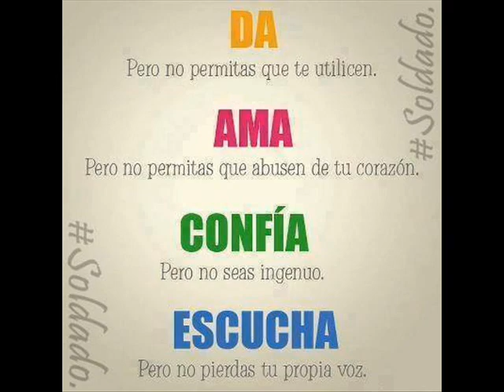lambada mix -- MANUEL MESIAS A P - musica andina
MAGOPE
"EN LOS ÚLTIMOS 4 AÑOS HE SEMBRADO AMOR, SOLO  HE COSECHADO SUEÑOS".